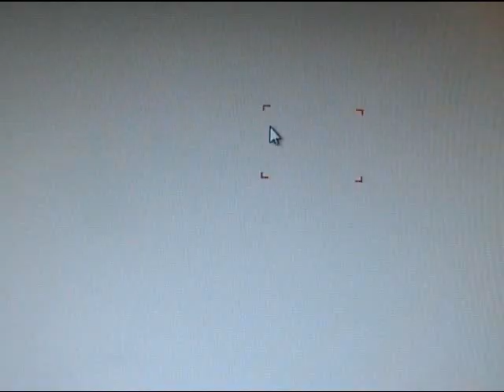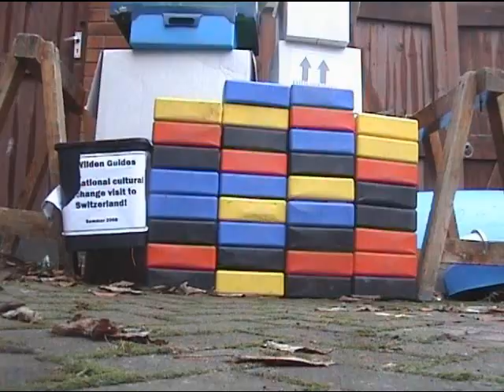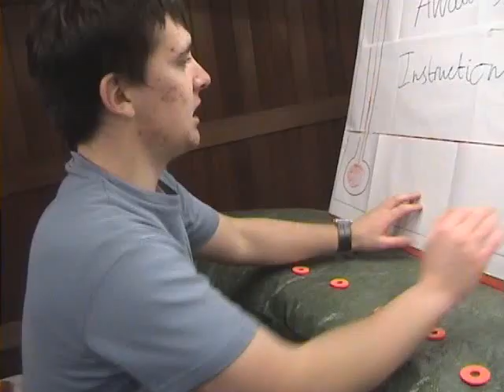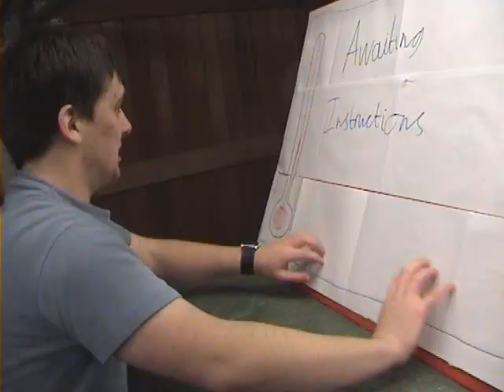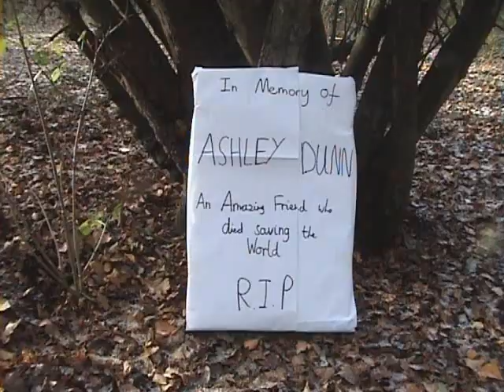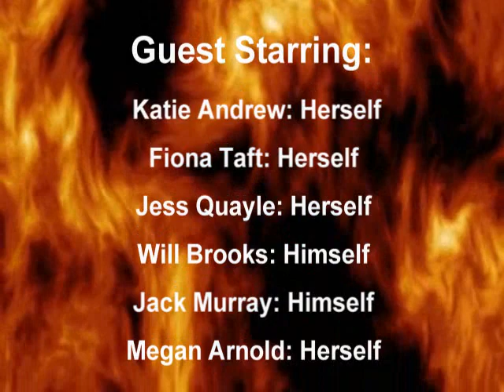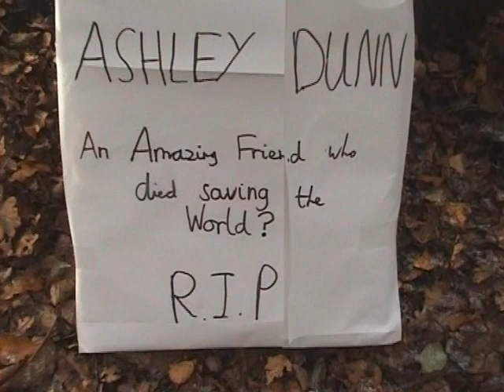Pulse TV Christmas Special 2010: 'Rise of the Balaclava Bandit': Part Four of Four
Hagley Catholic High School: Pulse TV: This Christmas, Pulse TV brings you our biggest, boldest show yet and our first attempt at a 'Drama'. Featuring many guest acts, including the return of some previous guests. So we present to you as our Christmas Special for 2010: 'Rise of the Balaclava Bandit'.

This is Part Four of Four (The Finale):

'Its Christmas Eve and the Final Battle for the future of the Human Race and Planet Earth has begun. Matt and Ash set off to stop the Balaclava Bandit once and for all, but with the danger increasing and the battle getting personel, can they stop the coming disaster. As Pulse TV's Final Adventure concludes. '

Catch Parts One, Two and Three elsewhere on our Youtube Channel now!!!

We would like to wish all our viewers; regular, occassional and everywhere else in between:

Happy Christmas 2010 and a Happy New Year for 2011!!!

Pulse TV will return in 2011, we hope you will join us again for more fun and games then.